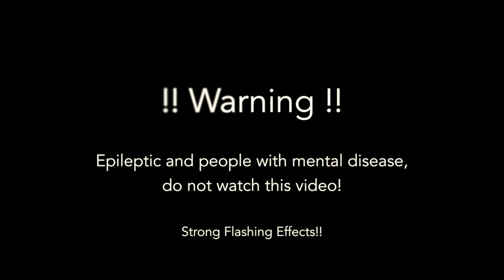The Magic Spiral Vol. 4 in 4K - 432HZ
One hour magical fun.
Look to the center of the video.
After a while you will see some magical effects!
Optical Illusion, self hypnosis, dance, trance and fun.
If you want to play the video longer than one hour,
right click in YouTube on the video and choose repeat or loop video.

!! Warning !!

Epileptic and people with mental disease,

Strong Flashing Effects!!

Music made by bid77media

many thanks to pixabay.com who shared the sound effects